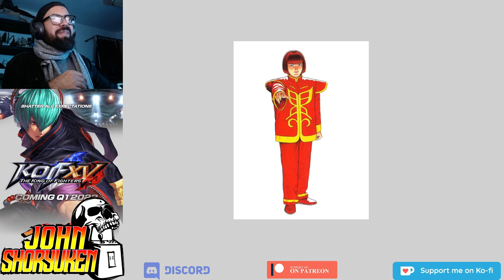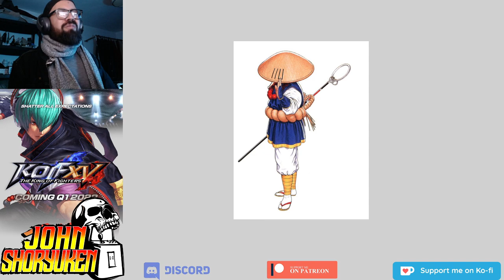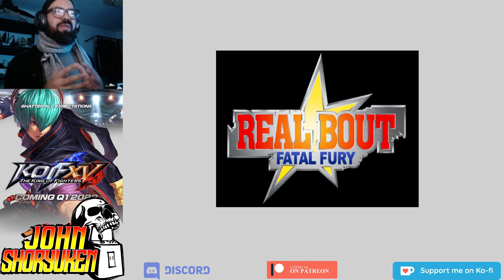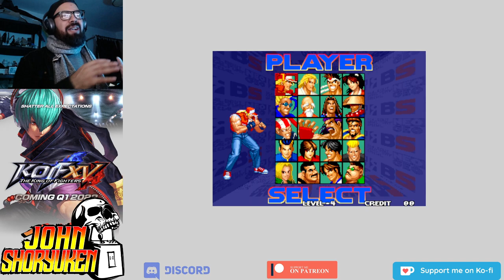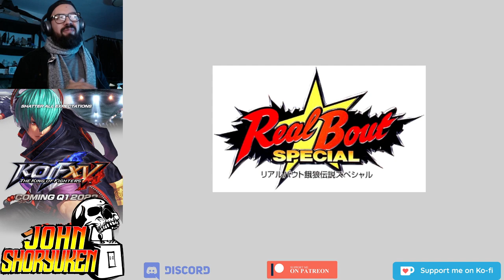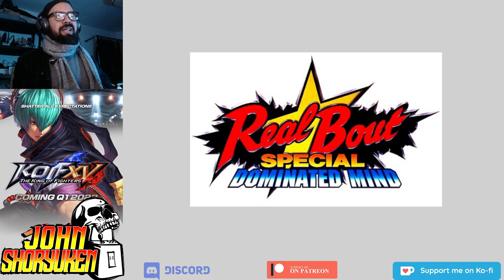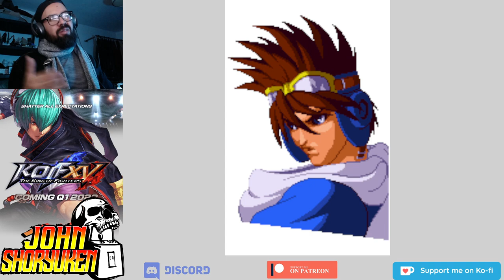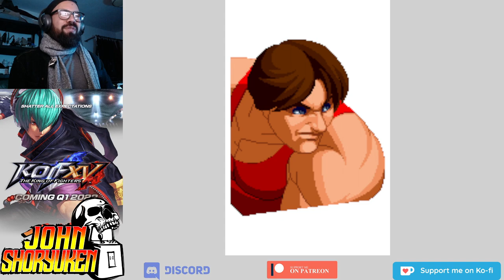De FATAL FURY a Jamás en KOF - Cronología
Comunidad!! Estos personajes de Fatal Fury nunca han estado en KOF. Veamos la línea del tiempo de Fatal Fury para ver a los personajes que nunca han entrado a KOF.